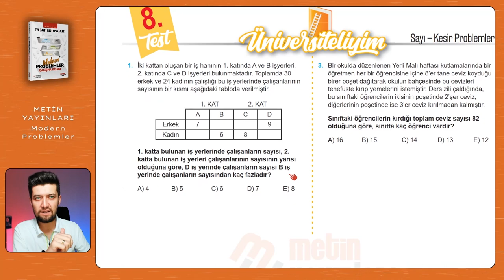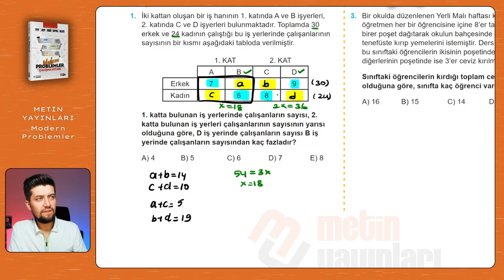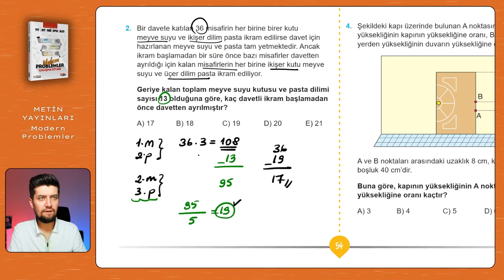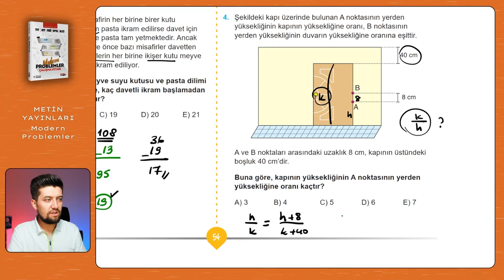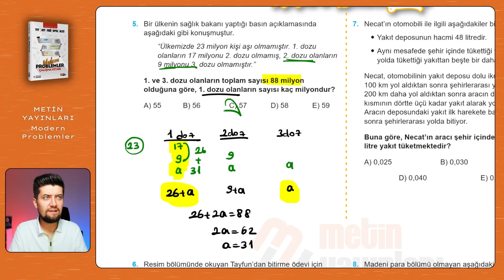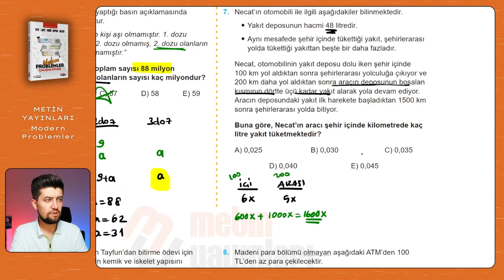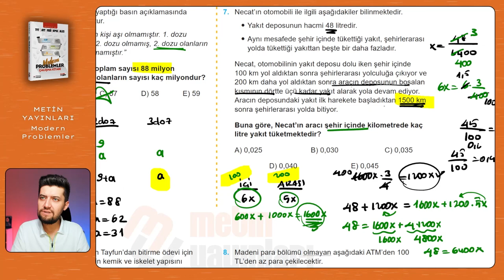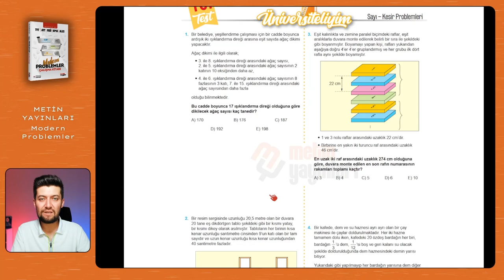Modern Problemler | Metin Yayınları | Sayfa: 54-55